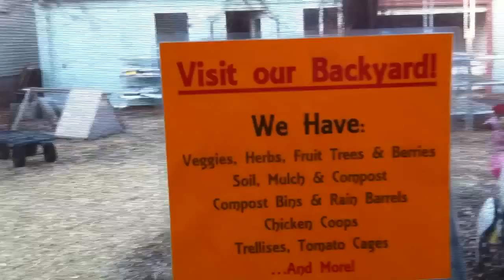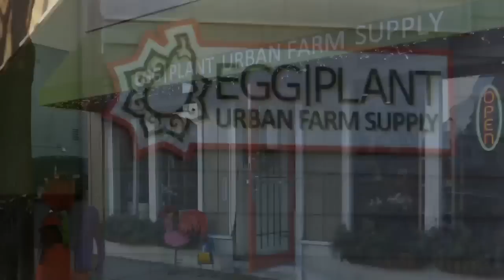EGG/PLANT - Urban Farm Supply Store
Urban farm supply store in St. Paul, MInnesota. Grow food. Have chickens in your city garden. Make it happen with the help of this store. Inspired by the perennial plate to make a video.